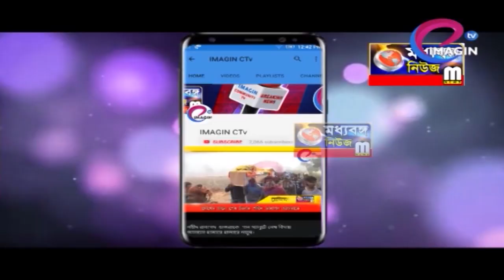জালে মাছের বদলে উঠল কুমির ছানা